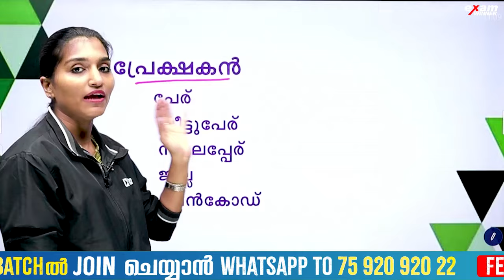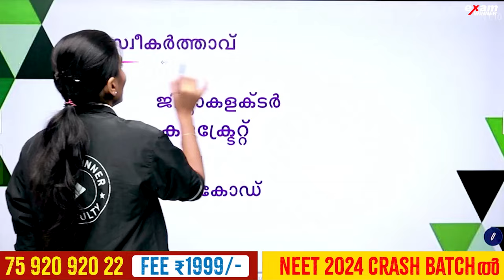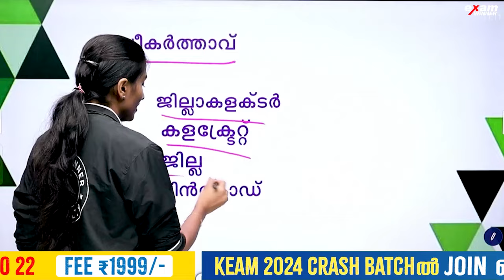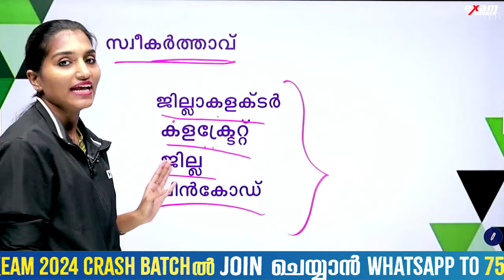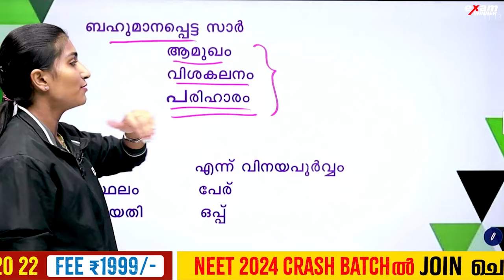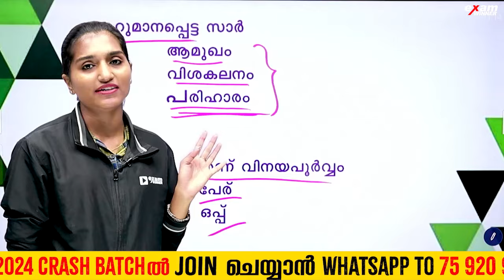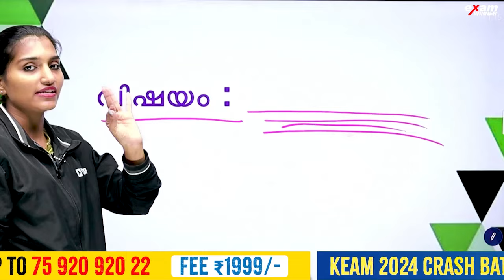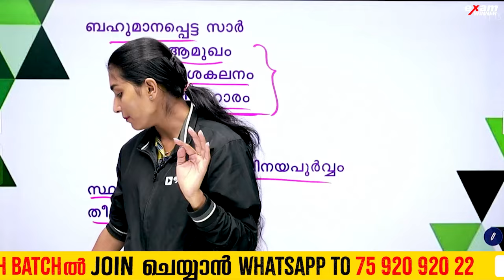Plus Two Malayalam Public Exam | കത്ത് തയ്യാറാക്കുന്നതെങ്ങനെ ? Exam winner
To join Exam Winner NEET Crash Batch, 📱WhatsApp "Hi" to 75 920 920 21

👷‍♀️👨‍🎓NEET Crash Batch👷‍♀️👨‍🎓
🔥Batch Details🔥

❤️🔥To join Exam Winner KEAM Crash, 📱WhatsApp "Hi" to 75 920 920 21

👷‍♀️👨‍🎓KEAM Crash Batch👷‍♀️👨‍🎓
🔥Batch Details🔥